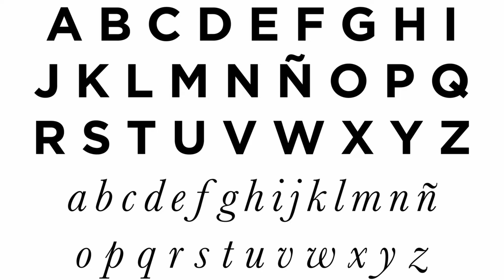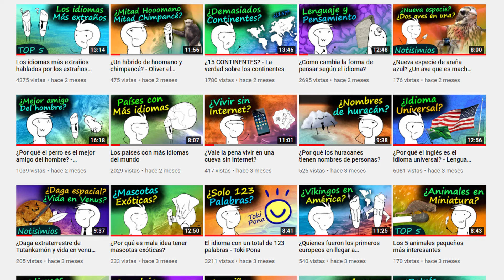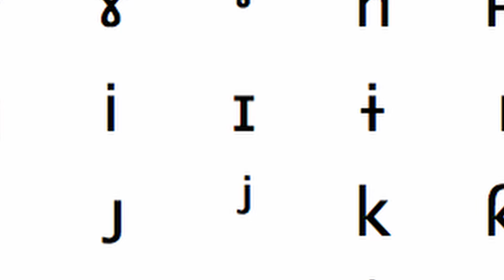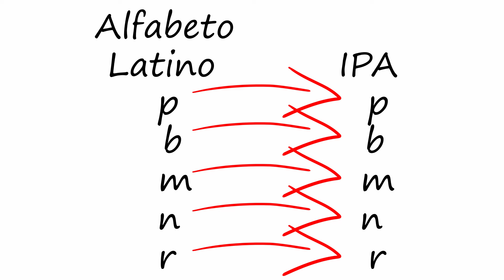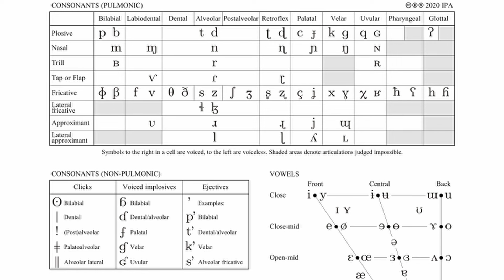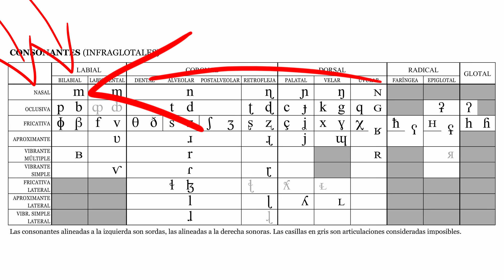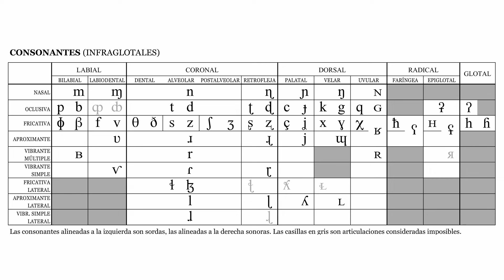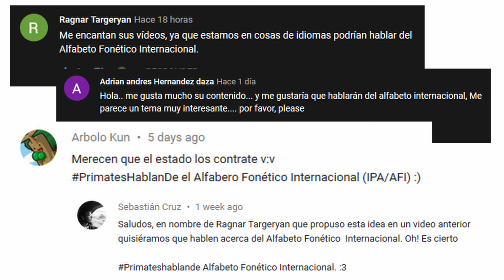¿Cómo se escriben los sonidos? - Alfabeto Fonético Internacional explicado por primates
Así que los hoomanos tienen un alfabeto para entender mejor los sonidos de cada idioma, interesante. Ganan esta vez hoomanooooos.